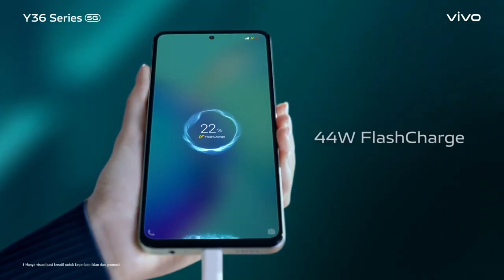Vivo Y36 5G Launched With 44 Watt Fast Charging Support?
My favorite Gadgets:
1. Digital SLR Camera
2. DIGITEK Tripod
3. BOYA by-MM1 Microphone Mini